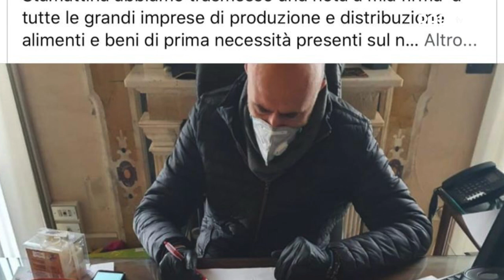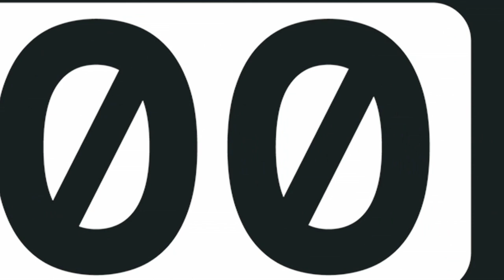Il consiglio comunale si riunisce per affrontare l’emergenza